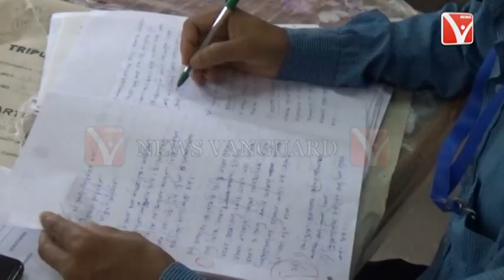TBSE // ত্রিপুরা মধ্যশিক্ষা পর্ষদের পরিচালনায় থেকে শুরু হলো উচ্চ মাধ্যমিকে রিভিউর খাতা দেখার পর্ব